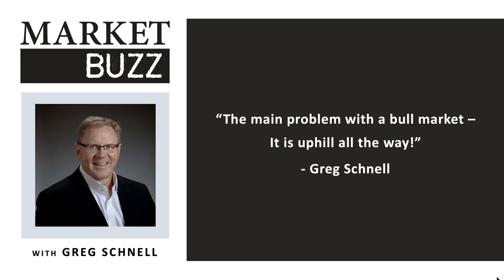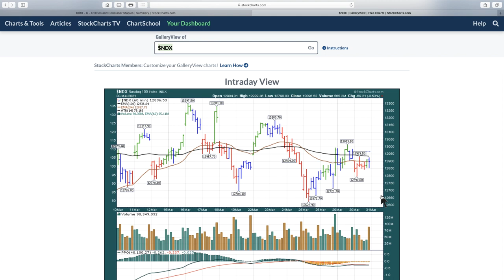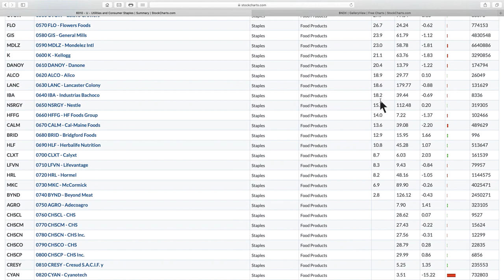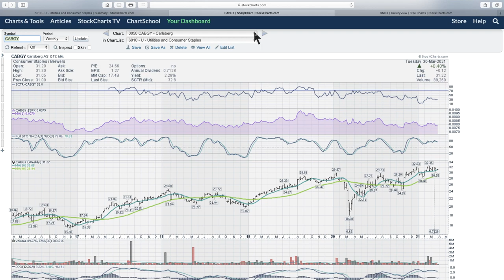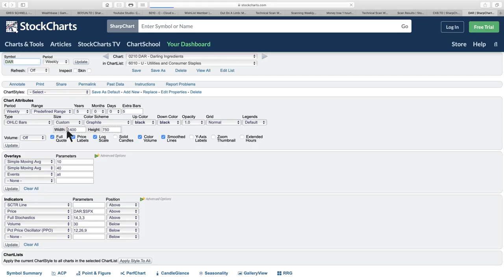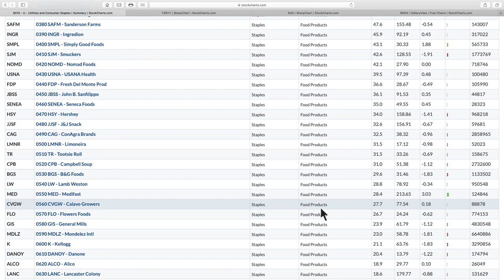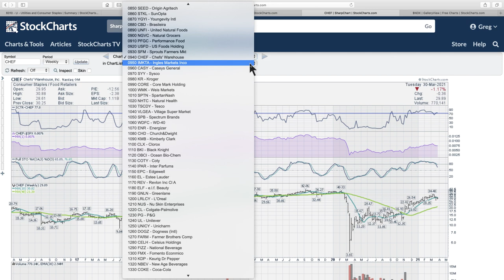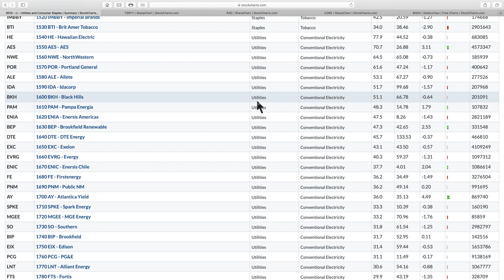A Rotation Into Defensives | Greg Schnell, CMT | Market Buzz (03.31.21)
The defensive sectors are starting to outperform and when that happens it is important to move your strategy with the sector alignment. Some of the stocks in the Consumer Staples area have already moved up 25% since February!

This week, Greg works through how to follow the rotation, how to set up your chartlist and sort by Sector, Industry and SCTR ranking. As you work through the charts, you'll also need to be careful with auto-scaling as it can make it look like everything is moving up at the same rate. Listen in for some ideas on how to make money when the market rotates sectors.

0:00 Intro
2:11 Index Overview
5:05 Rotation into Utilities and Consumer Staples
         Sort by sector, industry, SCTR
11:14 Molson Coors (TAP)
16:44 Rite Aid (RAD)
23:31 Sprouts (SFM)